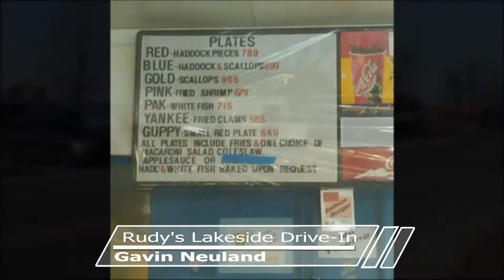Buc Buzz S2E5